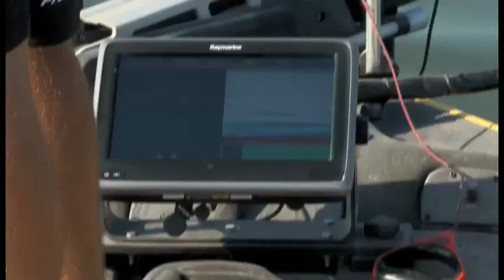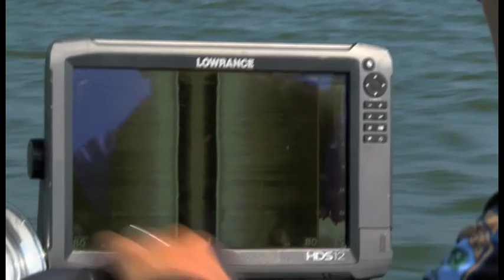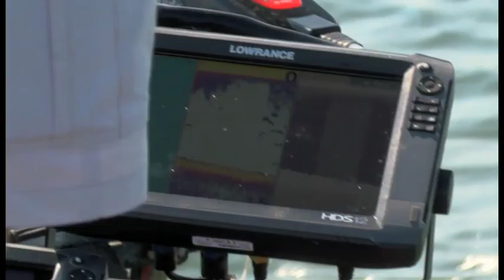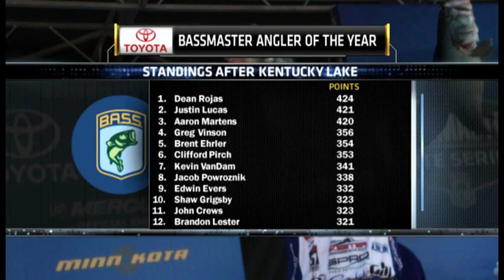2015 BASSfest Kentucky Lake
2015 Zippo BASSfest at Kentucky Lake presented by A.R.E. Truck Caps